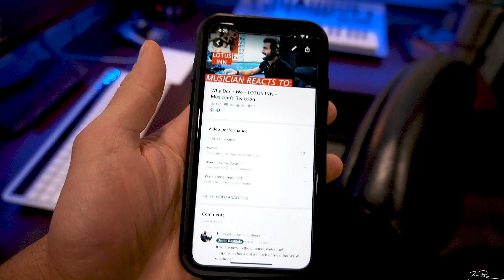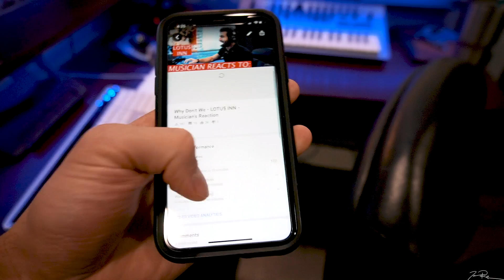Taking our Family Christmas Photo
Originally Posted: Dec 4, 2020

My Gear:
- Recording -